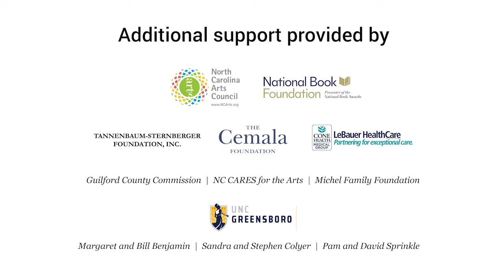A Measure of Belonging: 21 Writers of Color on the New American South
A Measure of Belonging: 21 Writers of Color on the New American South  editor CINELLE BARNES fell in love with a boy from the Carolinas, moved South with him, and immediately encountered the worst and the best The South has to offer. Committed to “making this place as big as it is,” she found 21 other writers of color, both established and emerging, who are also confronting the paradoxes that envelop the South. A Measure of Belonging is the space she held for their stories. Contributors IVELISSE RODRIGUEZ and DIANA CEJAS join us to talk about their experiences— the good, the bad, and the befuddling— of living down south.

CINELLE BARNES is a memoirist, essayist, and educator from Manila, Philippines, and is the author of Monsoon Mansion: A Memoir (Little A, 2018) and Malaya: Essays on Freedom (Little A, 2019), and the editor the New York Times New & Noteworthy book, A Measure of Belonging: 21 Writes of Color on the New American South (Hub City Press, 2020). She earned an MFA in Creative Nonfiction from Converse College.  She is currently at work on a nonfiction narrative book on climate justice and the Philippine water crisis.

IVELISSE RODRIGUEZ’s debut short story collection Love War Stories is a 2019 PEN/Faulkner finalist and a 2018 Foreword Reviews INDIES finalist. She is the founder and editor of an interview series focused on contemporary Puerto Rican writers published in Centro Voices. She was a senior fiction editor at Kweli and is a Kimbilio fellow and a VONA/Voices alum. She earned an M.F.A. in creative writing from Emerson College and a Ph.D. in English-creative writing from the University of Illinois at Chicago.

DIANA CEJAS  is a pediatric neurologist and writer in Durham, NC. Her work has appeared or is forthcoming in medical journals and literary magazines including The Journal of the American Medical Association, The Iowa Review, and Catapult, among others. She is currently working on a memoir that describes her life as a physician-patient. She spends her days off on her family’s farm gardening and tending to their honeybees.